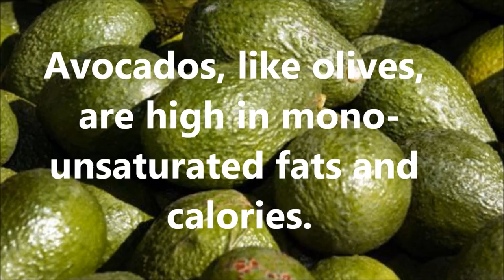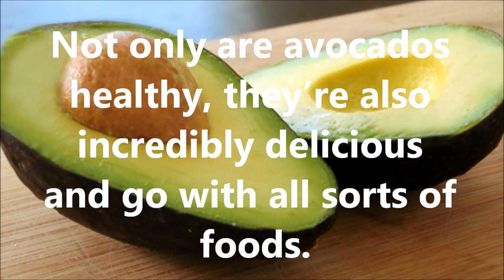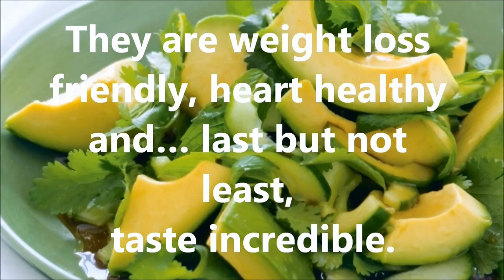Top 10 Health Benefits of Avocado